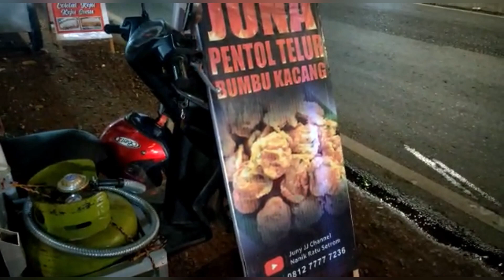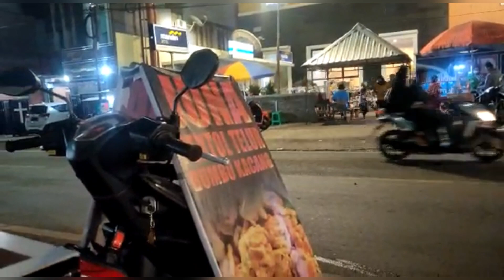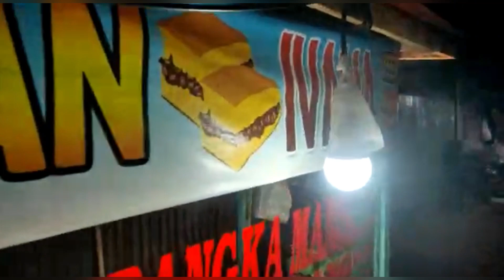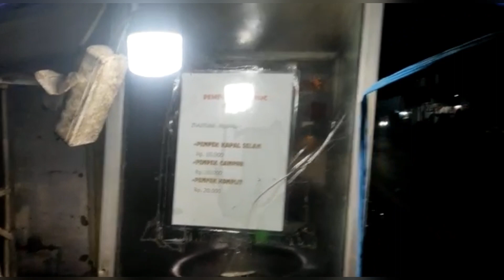Jajanan Pasar Pentol Telor